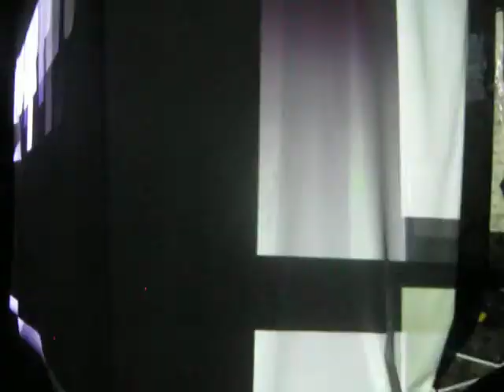supercell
The Spirit of Gravity present Aigon DAAC, supercell, Nicholas Langley and Hassni Malik
Caleb Madden & Bartosz Dylewski